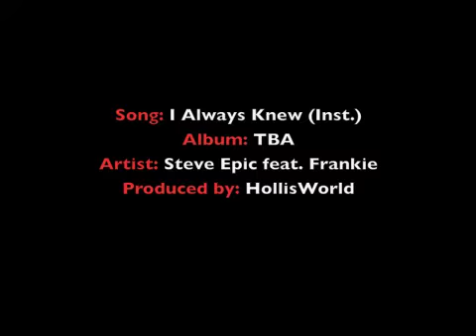Levis comercial music score produced by: HollisWorld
Music score produced by HollisWorld